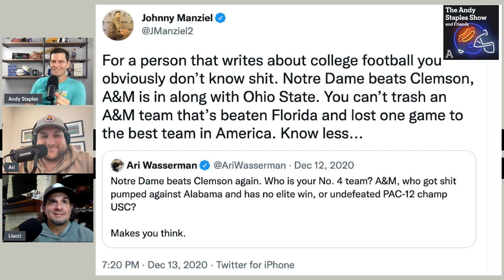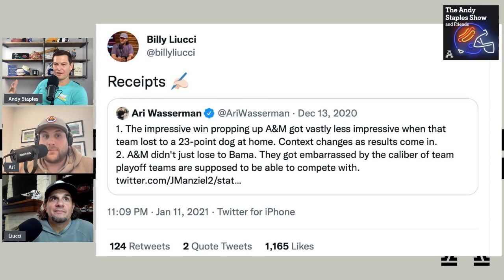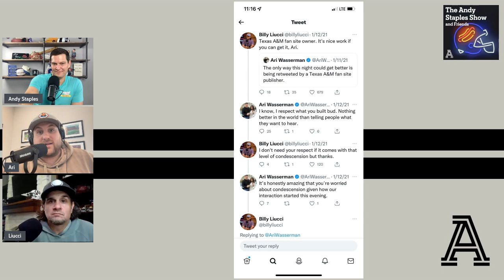Billy And Ari Squash The Beef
TexAgs.com founder Billy Liucci joins to talk Texas A&M as the Aggies prepare for their spring game. After signing the No. 1 recruiting class in the nation, what are the realistic expectations for Texas A&M? Billy, Andy and Ari also discuss the dynamics of Texas and Oklahoma moving into the SEC and what that might mean for the Aggies.

Plus, Billy and Ari make nice after engaging in a vicious Twitter beef on the night of the Alabama-Ohio State national title game in January 2021. They both promise never to tweet from Cabo again.